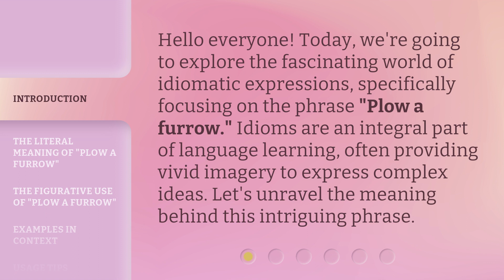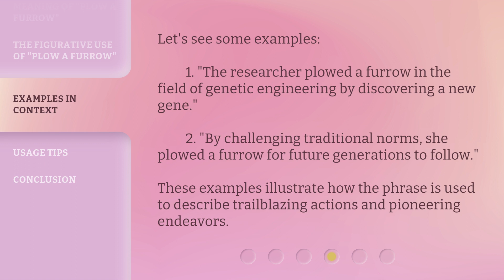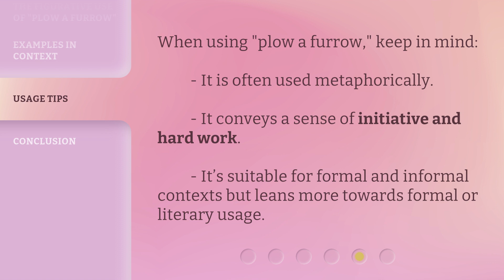Understanding "Plow a Furrow": A Deep Dive into Idiomatic Expressions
Unraveling 'Plow a Furrow': A Fascinating Exploration of Idiomatic Expressions • Join us on a captivating journey as we delve into the meaning and origins of the idiomatic expression 'Plow a Furrow'. Discover the fascinating world of language and gain a deeper understanding of how idioms enrich our communication.

00:00 • Introduction - Understanding "Plow a Furrow": A Deep Dive into Idiomatic Expressions
00:34 • The Literal Meaning of "Plow a Furrow"
01:00 • The Figurative Use of "Plow a Furrow"
01:24 • Examples in Context
01:49 • Usage Tips